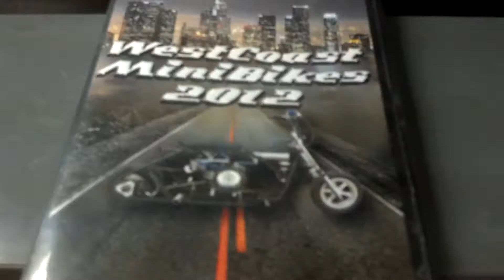Hangin at Isky's 5-2-13'.